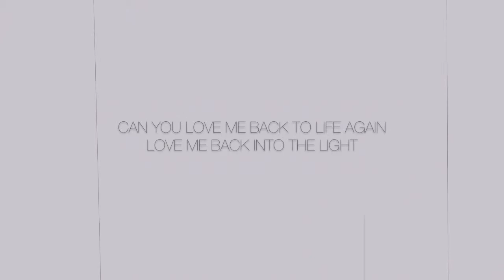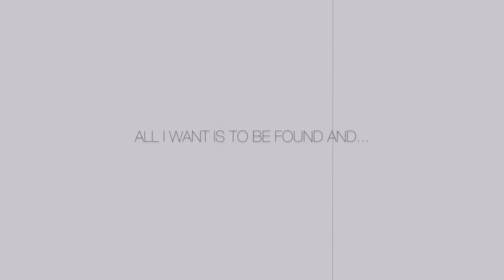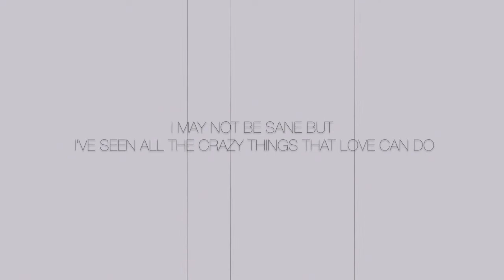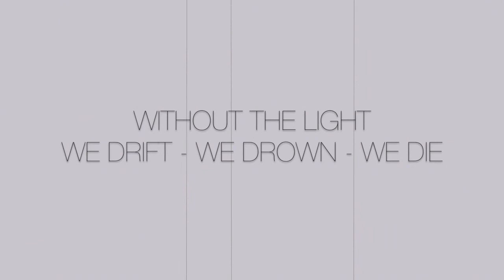Love Me Back To Life (Hands High Remix) Lyric Video